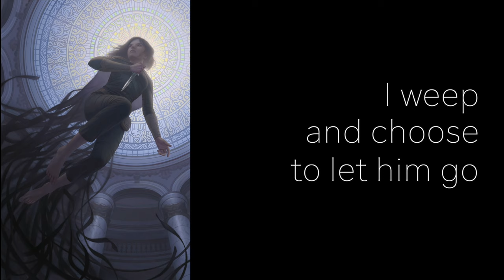Silk and Ashes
This song attempts to capture the entirety of Vin's arc from Era 1 of Mistborn. It contains spoilers for all three books: Mistborn: The Final Empire, The Well of Ascension, and The Hero of Ages.

composed, recorded and produced by:

stormlyte (made up of Joe and Sharon Byerly, Eric Defend - @infamoti Infamoti Productions

Personally, I am thrilled with how this song turned out, but it was incredibly difficult to compose. Attempting to draw on meaningful moments for the main character from three full-length novels proved to be the greatest song-writing challenge I have faced thus far. I reread the books and took copious notes, learning more about Vin through the process than ever before.

The themes of identity, purpose and community rose to the top in striking ways I hadn't experienced before. I hope, dear listener, that we did Vin's character justice. Please let me know what you think of the song! Tell me what you liked, what you would change, what you wished I would have included (because I obviously left out a TON). All of your thoughts and opinions help me know how to better think through and shape my songs.

Maybe more importantly, tell me how it made you feel. Having a daughter of my own now (almost 2 years old!) makes Mistborn Era 1 both harder and more engaging to read. Maybe it is that I now read it through more experienced and travel-worn lenses, granting a greater understanding of the brighter places and darker corners of the world and their interaction. Despite our desire to divide things neatly into black and white with 100% certainty, it is more often the case that it's more complicated than that. The brighter places overlap the darker corners; they bleed over into each other. The moment of this realization brings a relief that I don't have to have everything figured out, but also a sober understanding that there is a lot more uncertainty in my life than I'd like to admit.

Bonus personal material: Ever since my wife and I had Jane, we have been in a painful but beautiful process of deconstructing our faith, taking away that which does not belong, reconstructing, but leaving the person and work of Jesus at the core of what we believe, actively continuing to remove that which does not belong as we move from season to season, bright place to dark corner, and back again. It may seem counterintuitive, but our faith has never been stronger. Reading through Era 1 during this process actually helped me rebuild as it served to remind me that yes, there are indeed some bright and warm fires of the Absolute, the unchanging, in life. but the dark woods in which those Absolutes burn are vast and uncertain. And that's reality. For now.

Back to Era 1 observations: What I love most (at least this time around!) about Era 1 is Vin's ever-growing sense of belonging and purpose throughout the books, and how she comes to understand herself and her place both in her immediate circumstances and in the greater world. In large part this happens by being surrounded by a community that loves, supports and believes in her. The presence of good community doesn't mean that she never doubts or fears, but it does mean that she has people to hear those doubts and fears and hold her tightly throughout the darkest moments, offering advice, wisdom, comfort, and even challenging thoughts or opinions as the story unfolds. In the end, I believe one of the reasons she was able to surrender her life for her friends (and the planet in general) was because, much earlier in her story, she was offered a seat near the fire of this Absolute: truly unconditional love. Once one has felt that warmth upon their face and hands, one realizes it is a gift that must be given in the same way it was received: sacrificially.

I'm not saying anything new here, but I thought I'd share my thoughts as I get ready to share this song with you all. As always, thank you for listening, and if you've made it this far, thanks for putting up with my rambling. Enjoy the song. We sure enjoyed creating it.